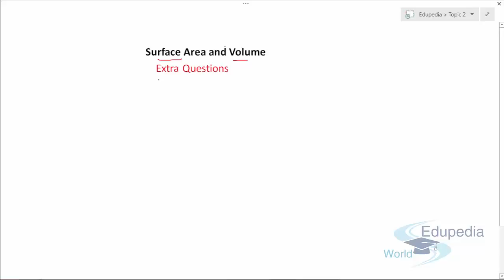Mathematics Grade 9 - | Surface Area & Volume | Part 3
-Surface
 -Area
 -Volume
 -Question
 -Extra Question
 -Question Answer

for more videos on Mathematics (Grade 9 );